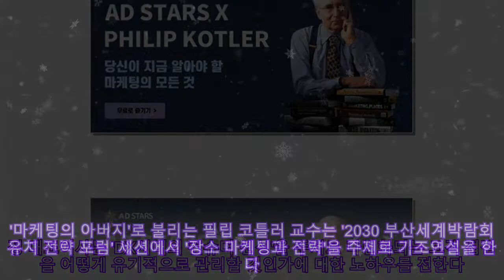부산국제광고제, 25∼27일 벡스코서 콘퍼런스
부산국제광고제, 25∼27일 벡스코서 콘퍼런스 '마케팅의 아버지' 필립 코틀러, 2030 부산엑스포 세션서 기조연설